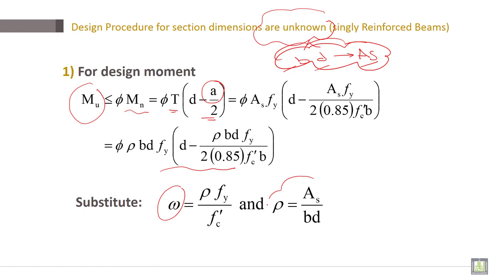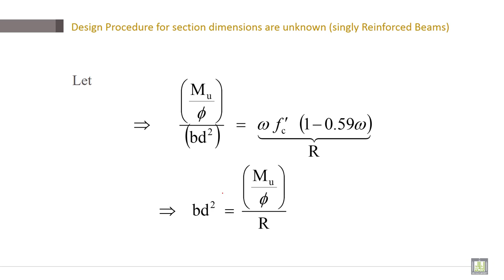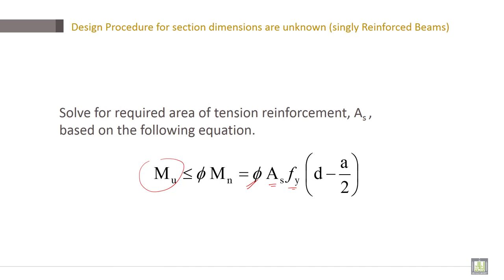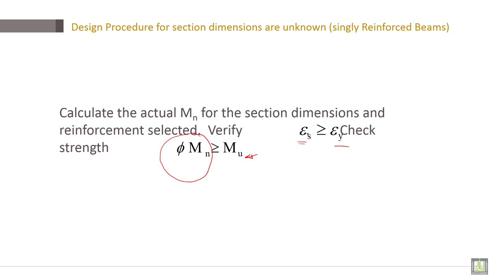Reinforced Concrete | C3-L19 | Design Procedure for section dimensions are unknown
Lecture 19 : Design Procedure for section dimensions are unknown (singly Reinforced Beams)